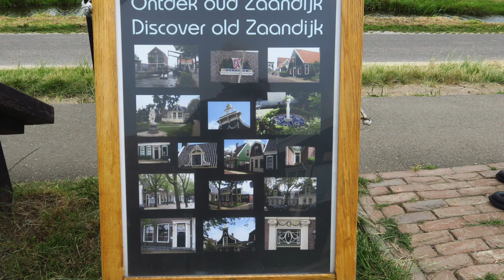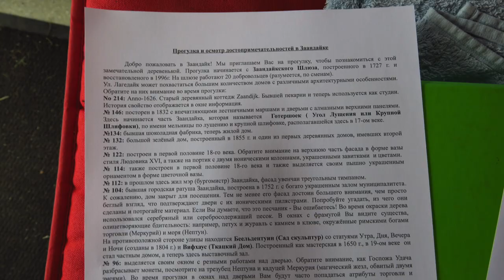Ontmoetingen bij Voetveer Zaandijk - Zaanse Schans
Jaarlijks varen er zo'n 30.000 mensen over de Zaan van de Zaanse Schans naar het beschermd dorpsgezicht Zaandijk. Meer weten? Zie